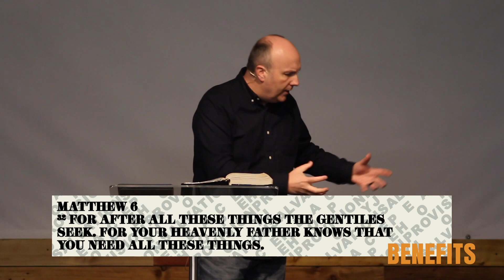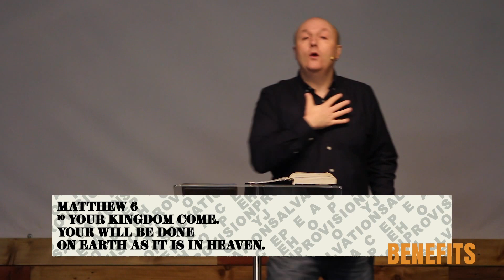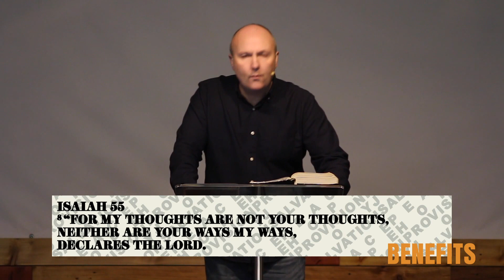Gods Provision | Enda Long | Alive Church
Join Ps Enda Long as he talks about Gods provision in our lives.
💻 Join us online any Sunday at 11am, here on YouTube or on Facebook Live, for Church Online!